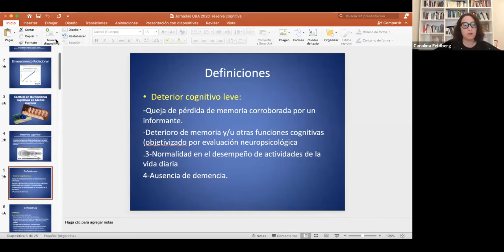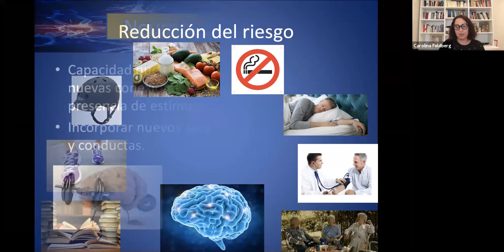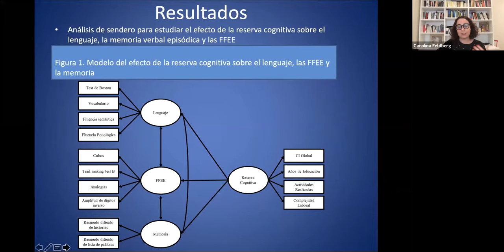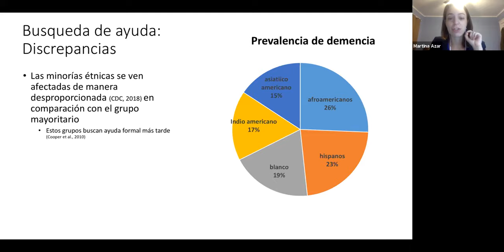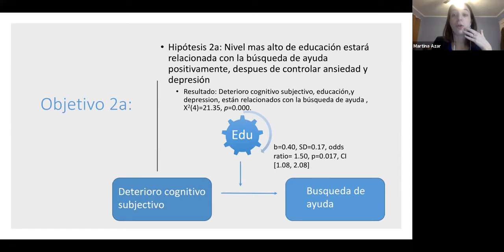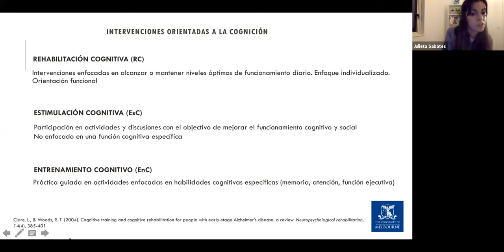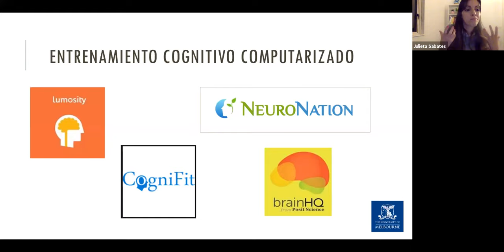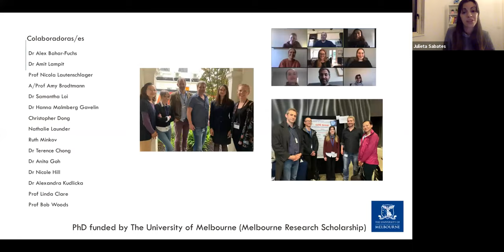Abordaje de los problemas cognitivos del adulto mayor. De la prevención al tratamiento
SIMPOSIOS INTERNACIONALES

Coordinadora: Laura Margulis
Disertantes: Carolina Feldberg, Martina Azar, Julieta Sabatés

25 AL 27 DE NOVIEMBRE 2020